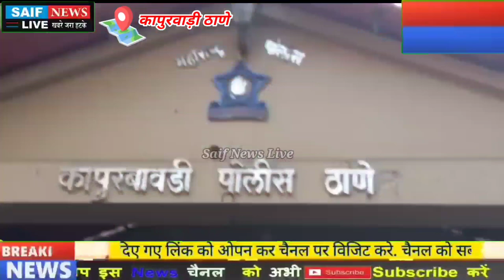पेरिस मे होटल मालिक होने का दावा कर महिलाओ से बलात्कार एवं करोड़ो की लूट का आरोपी आया पुलिस के हाथ